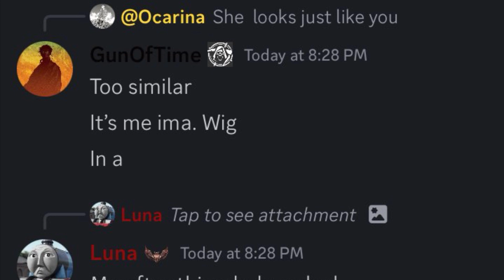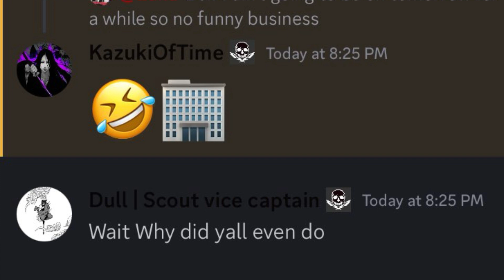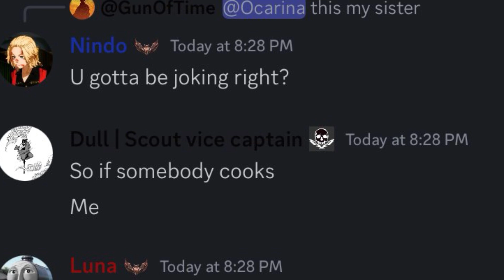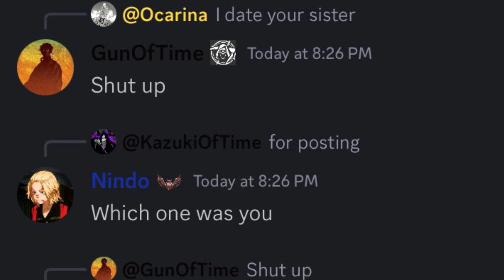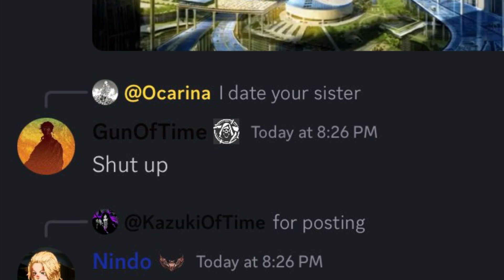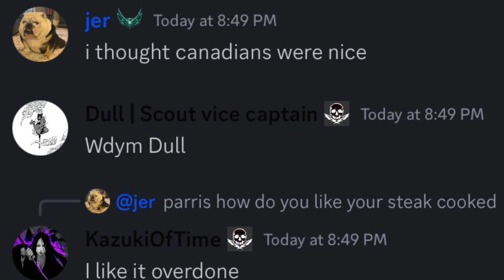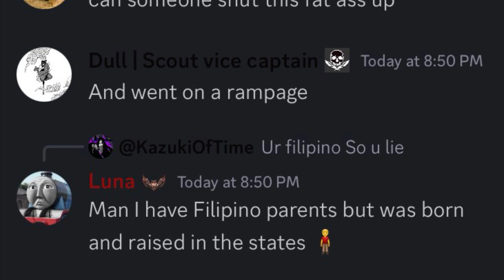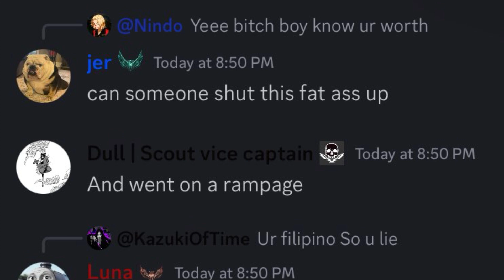Luna - Toman Compilation #28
almost to the movie